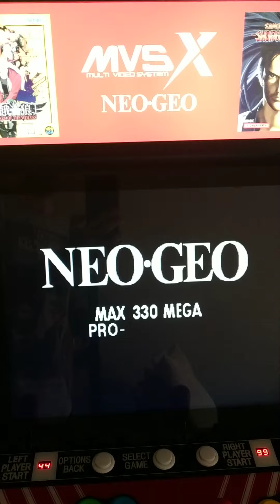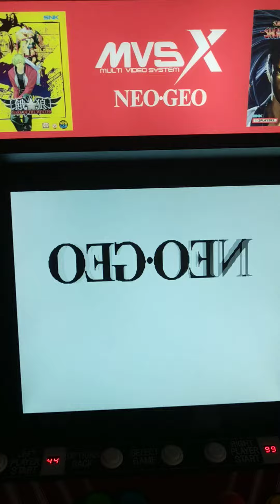MVSX Ironclad néo géo